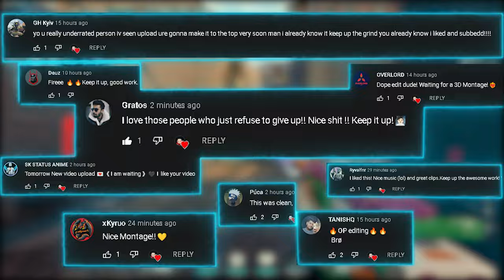RYVN 🥷🏻 Avatar - (Valorant Montage)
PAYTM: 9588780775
Holy Moly Guys, Catch me live on Youtube daily at 10 pm (+5:30 GMT)

The setup I use to stream:

Graphics           :         Geforce RTX 3090 iChill X4 24 GB by INNO3D
Processor         :        AMD Ryzen Threadripper 3960X 24-Core
RAM                   :        64 GB (16x4) Trident G.Skill
Motherboard    :         MSI TRX40 pro wifi
PSU                    :         Antec HCG X 1000
Cooler                :       NZXT  Kraken Z 73
Cabinet              :        Antec Torque